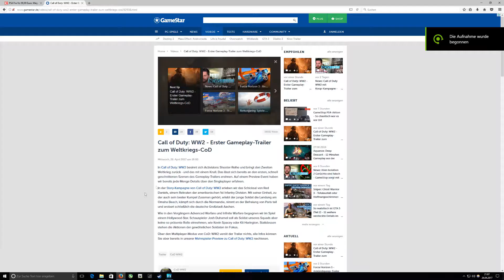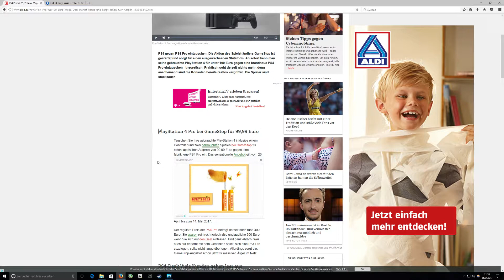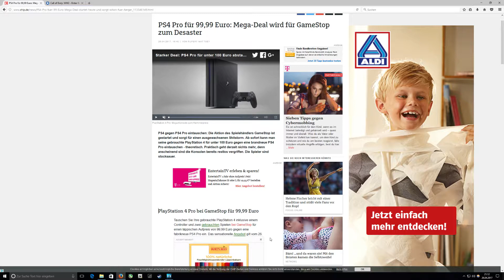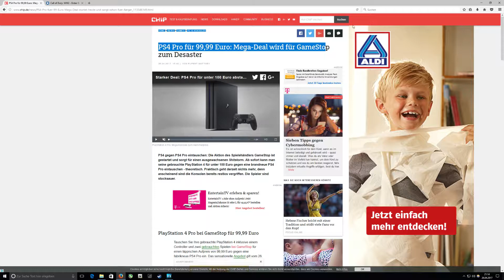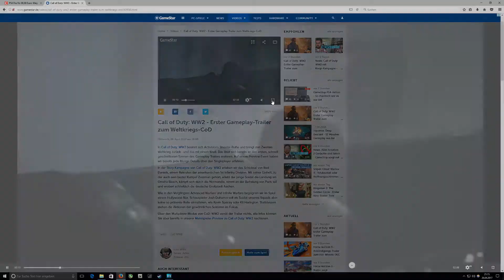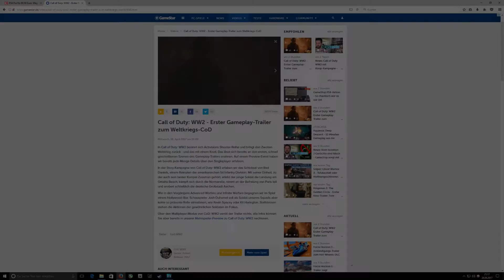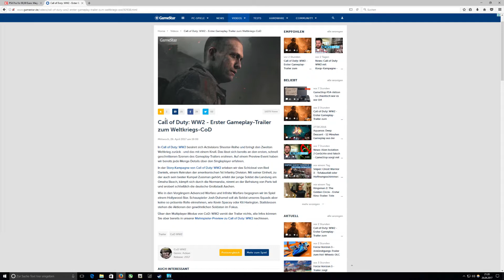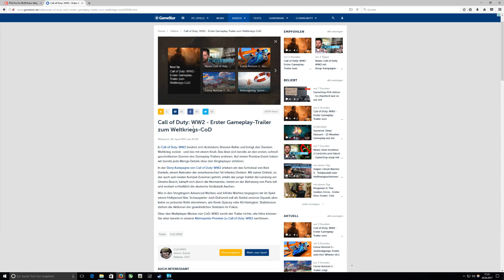Aktuelle Aufreger #1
Aktuelle Aufreger postiv sowie negativ.
Dieses mal gibt es meine Meinung zu einer Gamestopaktion und COD WW2